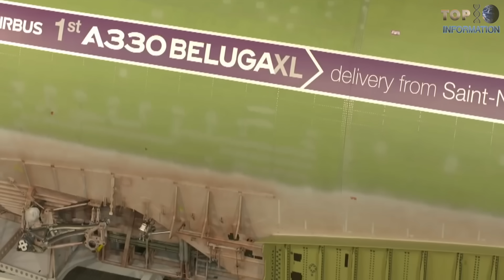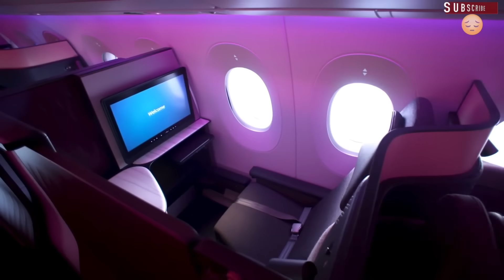10 Mind blowing Aircraft In The World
10 Longest Aircraft In The World

10. Tupolev TU-160

9. Airbus Beluga XL

8. Antonov An-124

7. Stratolaunch Systems

6. Airbus A350-1000

5. Boeing 777

4. Lockheed C5 Galaxy

3. Boeing 747-8

2.  Antonov AN 225

1. AirLander-10

Antonov An-124, Antonov An-70, Boeing B-52, Airbus A380-800, Boeing 777-300er, Boeing 747-400 dreamlifter, Airbus A340-600, Boeing 747-8F, Antonov An-225, Lockheed C-5, longest, in the world, airplanes, planes, longest lockheed, longest boeing, longest airbus, longest antonov, for kids,